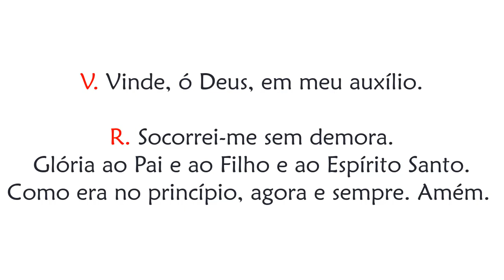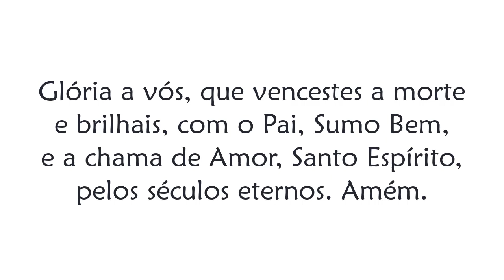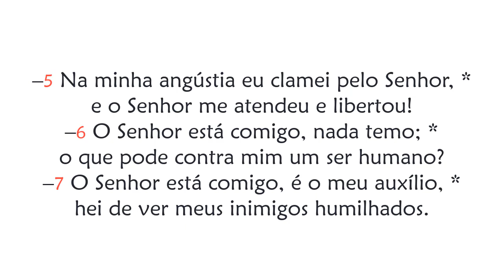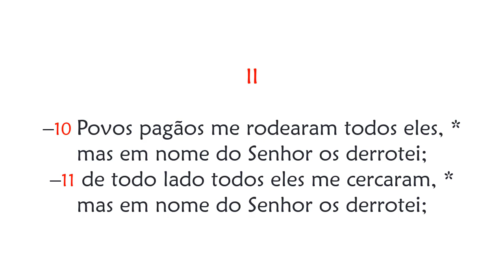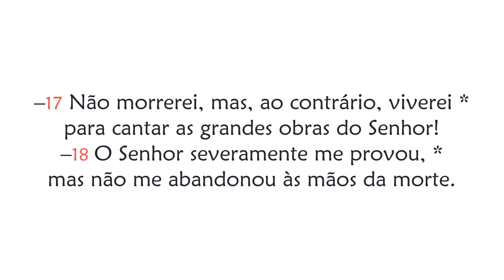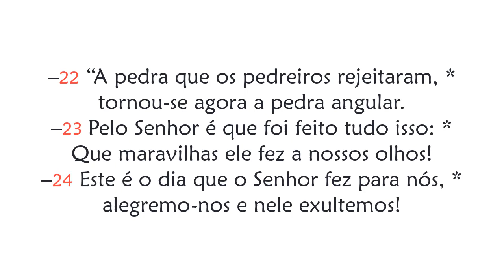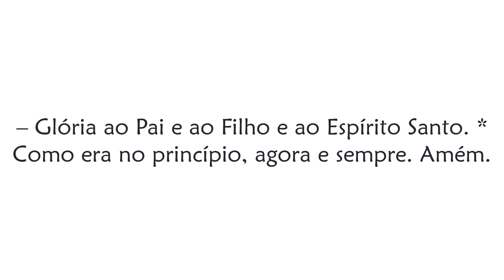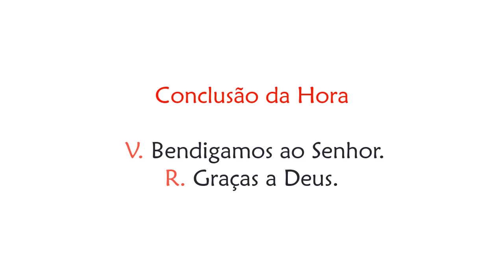Hora Terça do V Domingo da Páscoa